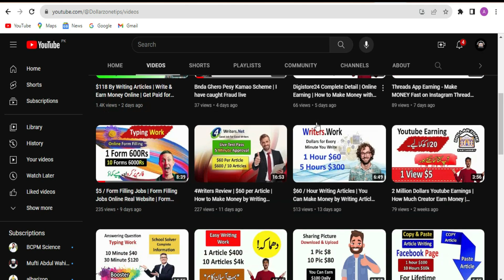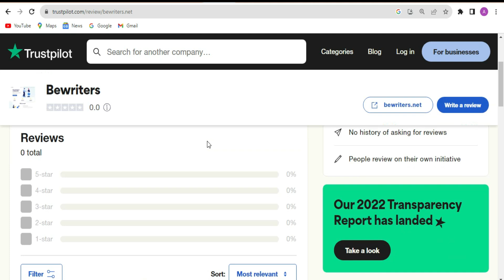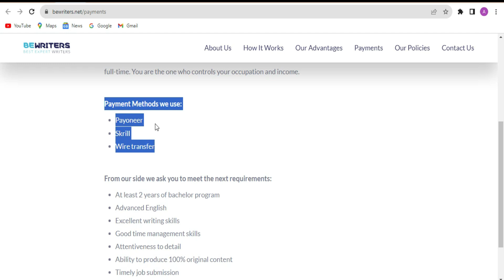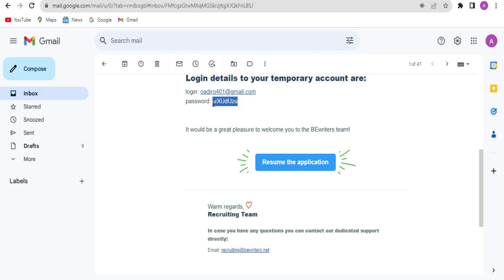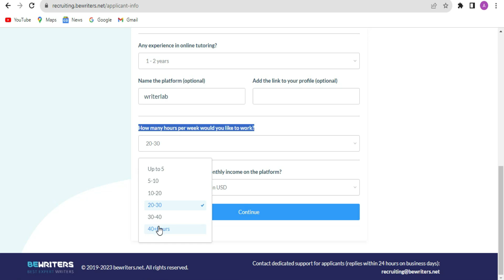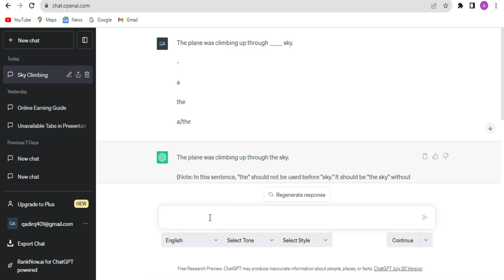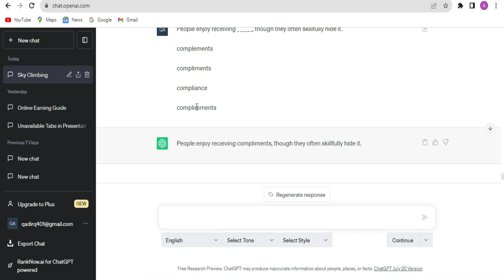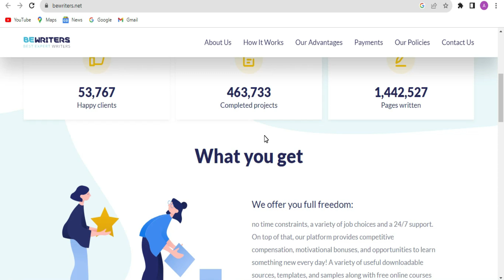Earn $18 Per Page | New Website | Online Earning | Earn Money by Writing Articles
Dear here is a website known as bewriter. it's a freelancing platform for writers where you can earn money by selling your writing skills. it pays up to $18 per page you write. Thanks

Dollar Zone is here to share tips, tricks, and different ways of online earning. From this channel, our first priority is to share original and working websites with our subscribers.